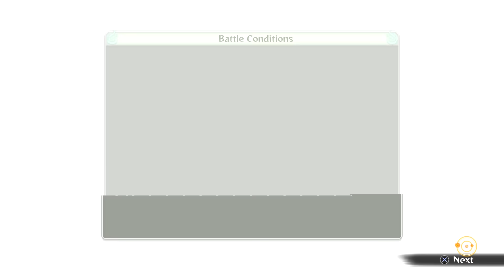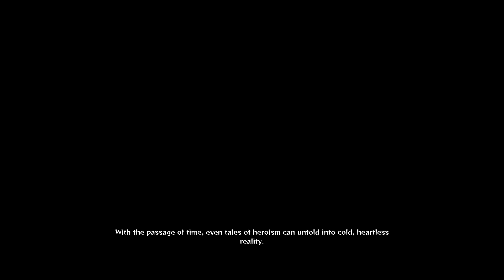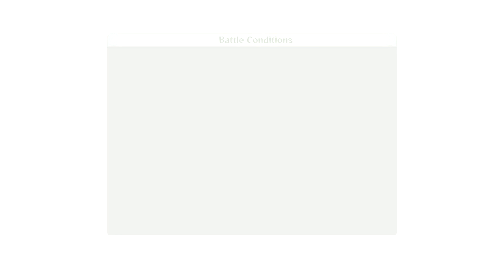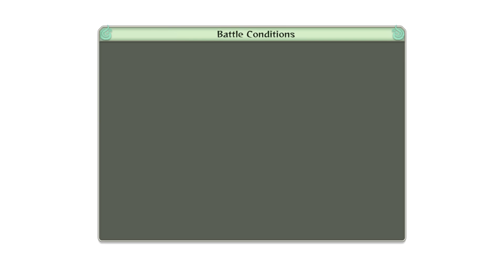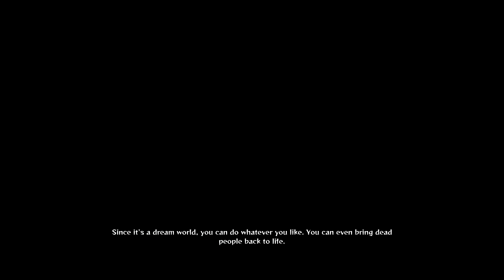Naruto Shippuden Ultimate Ninja Storm 4: Ep 2 The Orgins of Tobi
Naruto Shippuden Ultimate Ninja Storm 4 STORY MODE. A tale of brothers, friends, and the great ninja war that is here to end all wars. Will Naruto have the power to defend his Ninja Way? Will Sasuke be able to discover what his Revolution shall be? Lets find out together here with the Kwings. In this brand new series from Bandai Namco Games.

[Note: This Naruto Shippuden Storm 4  Series is Rated: T]
( Due to Violence, Language and blood | Parental Advisory)